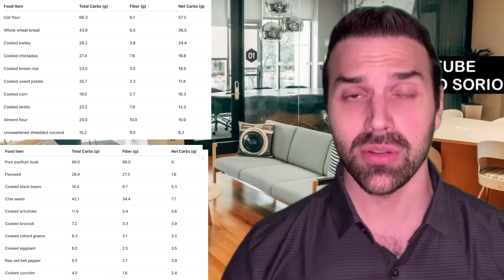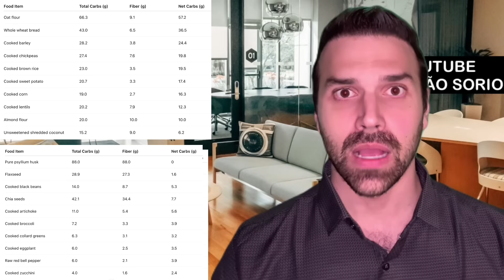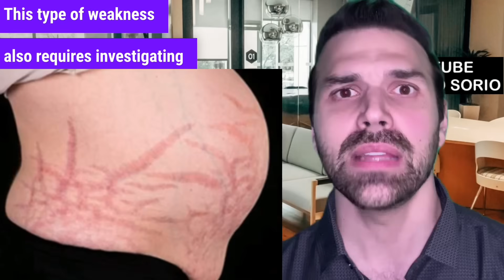5 ENEMIES of DIABETES! You'll NEVER Control Your Blood Sugar If You Don’t Know THIS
Do you know the real enemies that are silently raising your blood sugar and making your diabetes worse without you even noticing?
In this video, I reveal the top 5 hidden factors that increase blood sugar levels and make diabetes management more difficult.

You'll discover habits, foods, and conditions that directly affect your health — and how to avoid them to improve your blood sugar control effectively.
If you have diabetes or know someone who struggles to keep their glucose in check, this video is a must-watch to understand what might be silently getting in the way of your progress.

Also watch:
💥8 WARNING SIGNS Your Body Is DYING from DIABETES + 1 Tip That Could SAVE Your Life

The physician is prohibited from consulting, diagnosing or prescribing through YouTube comments.
For specific questions, seek medical advice.
Medicine is a constantly evolving science, this video was produced based on scientific studies available as of the date of publication.

Dr. João Sório - Endocrinologist - Internal Medicine
(Duly registered with the medical council of Brazil)